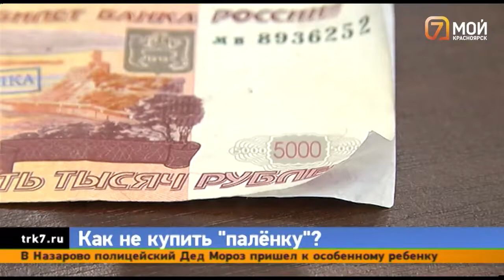В красноярской полиции рассказали, как распознать контрафактный алкоголь